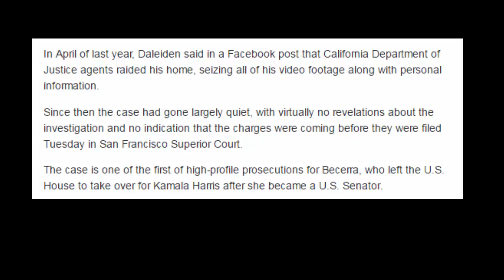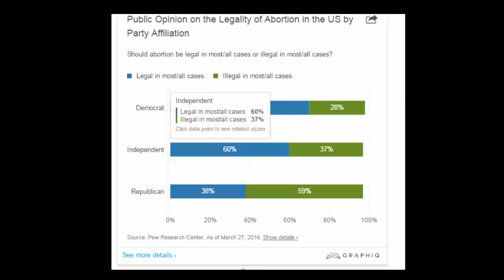Felony charges for 2 who secretly filmed Planned Parenthood